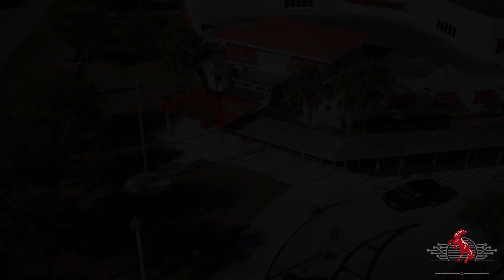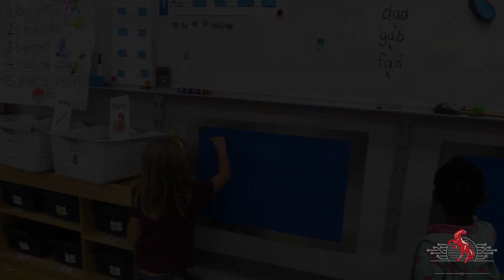Our School - Samuel S. Gaines Academy of Emerging Technologies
Samuel S. Gaines Academy of Emerging Technologies is a STEM magnet school located in Fort Pierce, Florida.